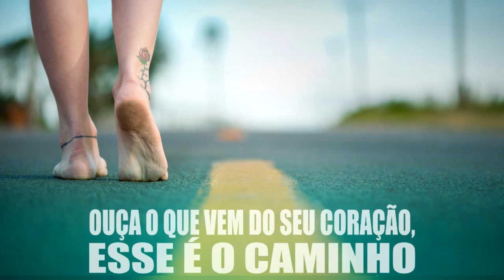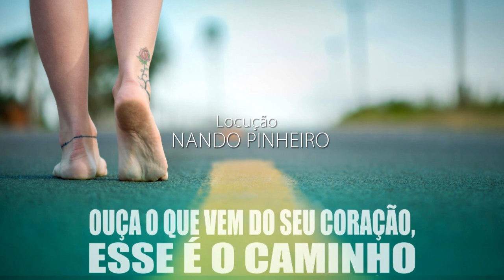O QUE ACONTECE QUANDO SE TEM MEDO